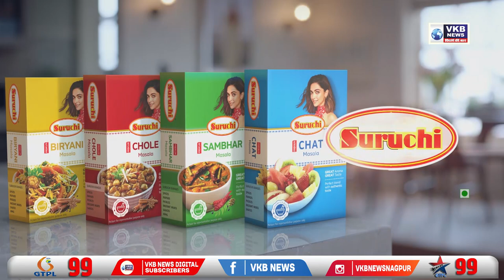दमकल विभाग द्वारा ड्रिल प्रतियोगिता का आयोजन